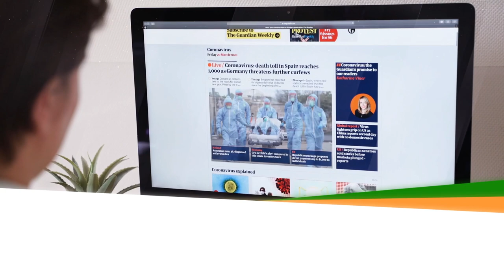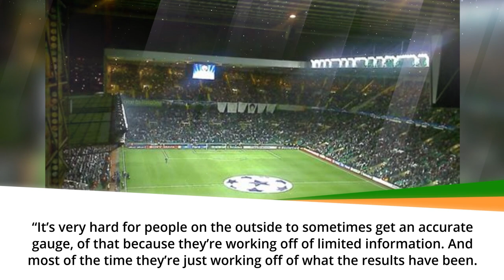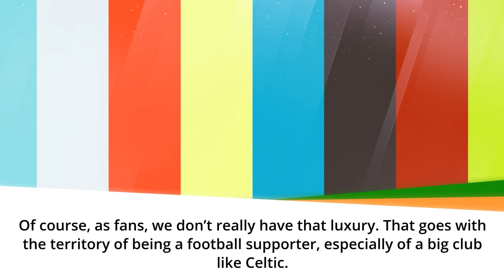Celtic fc manager tells press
Celtic fc manager, says to press Listen to me.
The Celtic Fc manager, says sit down and listen to me to press.
When Celtic ware going through a sticky patch last month, there were some absurd sensationalist takes kicking about, with some stories even questioning Postecoglou’s position despite only being at the very beginning of the Celtic journey.

Celtic fc, News From Celtic fans For Celtic Fans